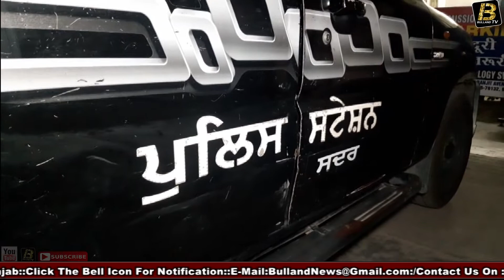ਜਗਦੀਸ਼ ਟਾਈਟਲਰ ਦੇ ਪੋਸਟਰ ਲਾਉਣ ਵਾਲੇ ਕਰਮ ਗਿੱਲ ਤੇ ਨਿਹੰਗ ਸਿੰਘ ਨੇ ਕੀਤਾ ਜਾਨ ਲੇਵਾ ਹਮਲਾ///